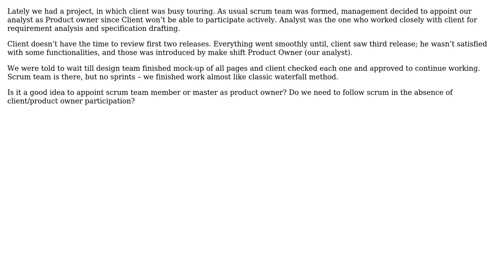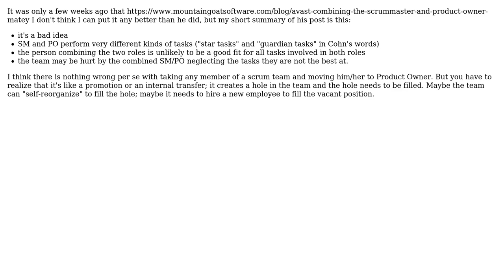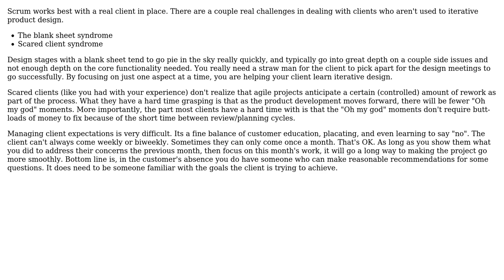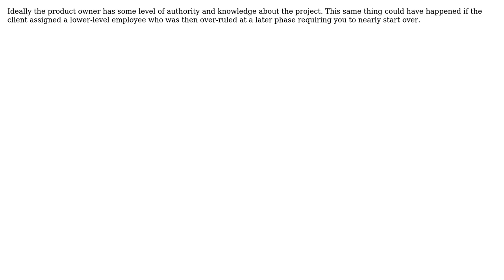Is it a good idea to appoint one of the scrum team member or scrum master as Product Owner?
Software Engineering: Is it a good idea to appoint one of the scrum team member or scrum master as Product Owner?

With thanks & praise to God, and with thanks to the many people who have made this project possible! | Content (except music & images) licensed under CC BY-SA | Music | Images & others | With thanks to user kennyk user JeffO user gnat user Glorfindel user CoderHawk user Berin Loritsch user azheglov and the Stack Exchange Network Trademarks are property of their respective owners. You are responsible for your own actions.